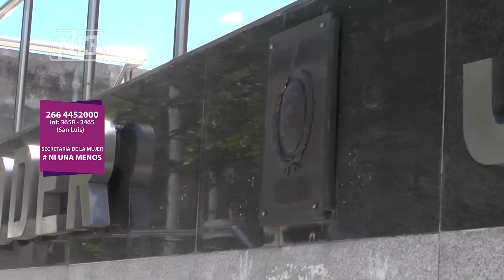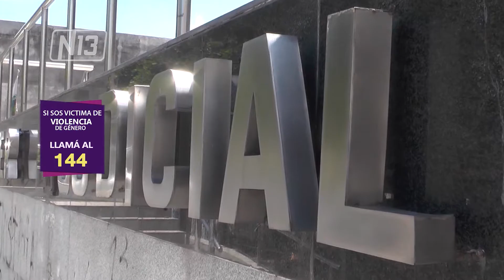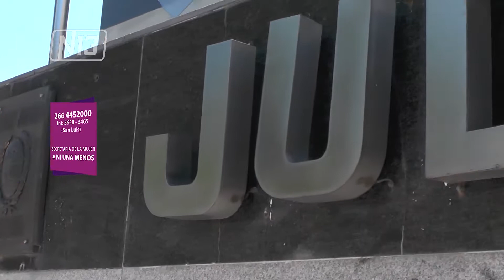SUPUESTOS CASOS DE ABUSOS EN SAN JERÓNIMO